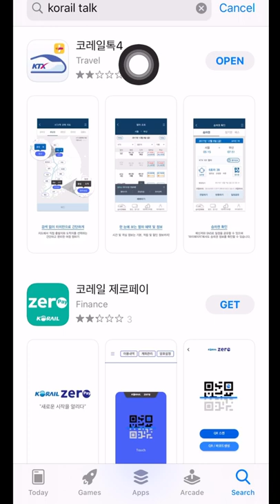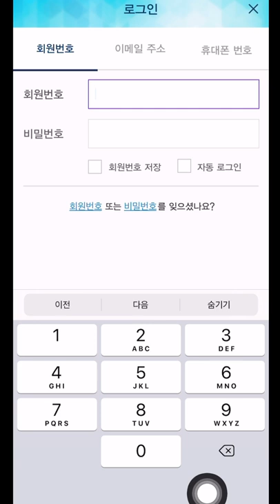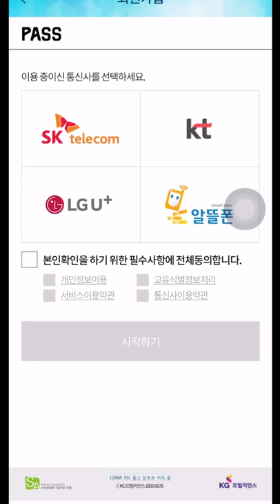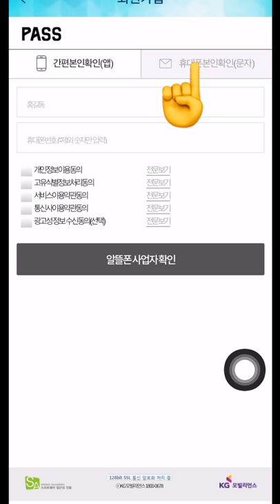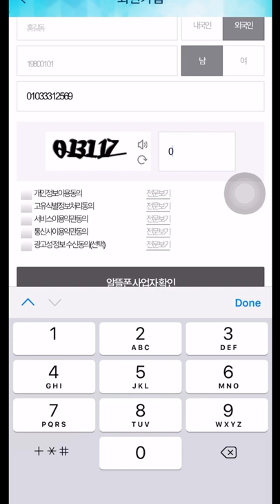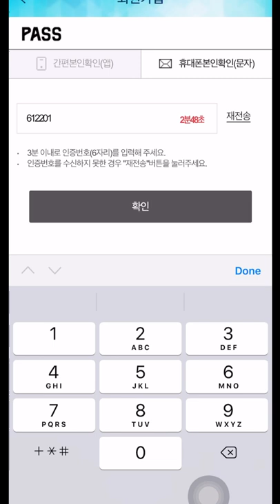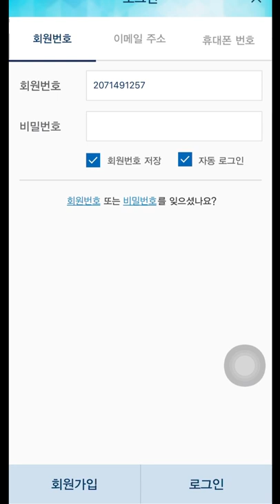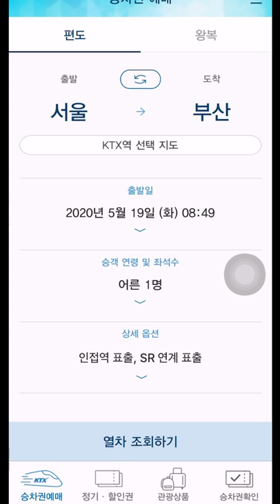KorailTalk-코레일톡 ទិញ​សំបុត្រ​រថភ្លើង​តាម​ទូរស័ព្ទ​ដៃក្នុងកូរ៉េ​-ភាគ1-បង្កើត​IDនិង​password​(비밀번호)2020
របៀប​ទិញ​សំបុត្រ​រថភ្លើង​តាម​ទូរស័ព្ទ​ដៃ​

សូម​អគុណ​បងប្អូន​ដែល​តែង​តែ​ចូល​មេីល​វីដេអូ​ខ្ញុំ​ ហើយ​សូម​កុំ​ភ្លេច​ចុច​subscribe​ម្នាក់​មួយ​ផង​បងប្អូន​ ចុច​like និង​ចែករំលែក​ទៅ​កាន់​មឹត្ត​ភក្ដិ​ដែល​គិត​ថា​មាន​ប្រយោជន៍​សម្រាប់​ពួក​គាត់​

បេី​មាន​ចម្ងល់​សូម​ខមមិន​នៅ​ខាងក្រោម​វីដេអូ​នេះ​ខ្ញុំ​នឹង​ព្យាយាម​ឆ្លេីយ​តប​រាល់​ចម្ងល់​របស់​បង​ប្អូន​ទាំង​អស់​គ្នា​

សូម​អគុណ​សូម​ជួយ​ចែក​រំលែក​ចំណេះ​ដឹង​✌️🙏